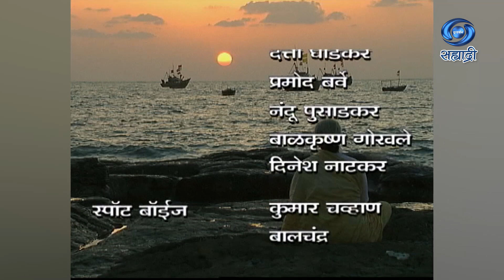Documentary | Samudrachi Rani | समुद्राची राणी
पटकथा आणि संवाद - प्रसाद पंडित..
कार्यकारी निर्देशक - शिवाजी फुलसुंदर
दिग्दर्शक - रवि दीप
अभिमन्यू अनंत यांची कथा  ऑंखो में ज्वार भाटा यावर आधारित..
DD Sahyadri
Doordarshan Mumbai
Sahyadri Marathi
Show : ' Documentary '
Artist : भारती पाटील
अनिल गवस
राहुल सोलापूरकर
प्रसाद पंडित
राजेश मालवणकर
विलास सावंत
दिगंबर नाईक
प्रिती गुलवाडी
वर्षा दांदळे
हेमांगी कवि
आणि इतर